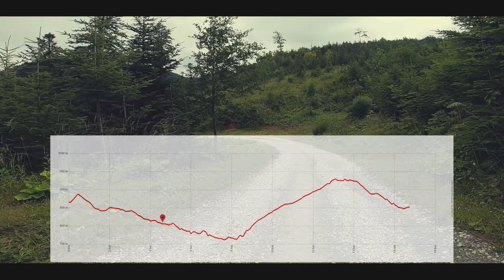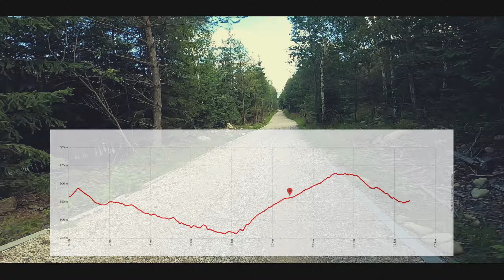[Tatry] Rowerem ze Zdziaru do Tatrzańskiej Łomnicy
00:00 Ždiar
04:14 Tatranská Kotlina
07:00 Tatranské Matliare
08:10 Tatranská Lomnica